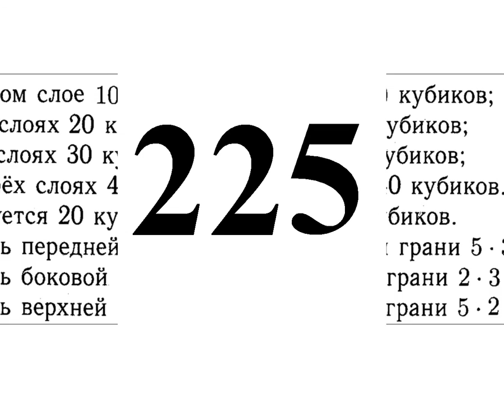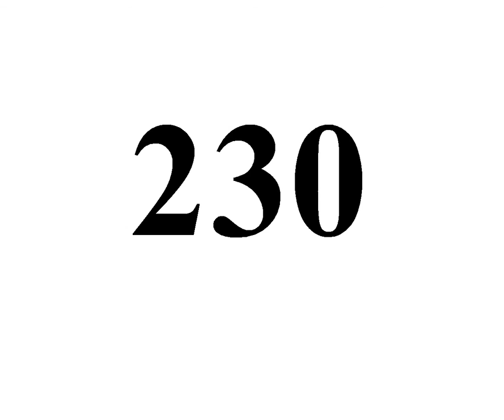4 класс Рудницкая Юдачева часть первая 221, 222, 223, 224, 225, 226, 227, 228, 229, 230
4 класс Рудницкая Юдачева часть первая 221, 222, 223, 224, 225, 226, 227, 228, 229, 230